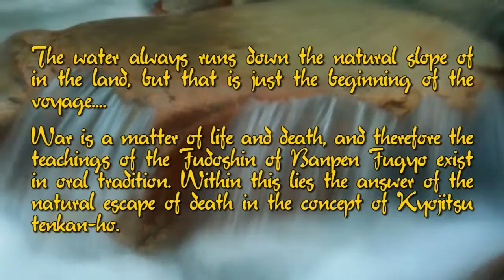XXVII SUMMER CAMP 2016 GYOKKO RYU KOPPO & KOSSHI JUTSU with ANTONIS MITROU - SHIHAN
19 until 24 JULY 2016 XXVII SUMMER CAMP 2016 KOPPO & KOSSHI JUTSU with ANTONIS MITROU - SHIHAN

玉虎流骨指術 * 玉虎流骨法術
Gyokko ryu kosshijutsu
Founded by : sakagami tarou kunishige
Era : 1500's
Muto Waza are unarmed against either sword or spear and are the most advanced and difficult techniques of the Ryu. The basic movements are that of a spinning top. If a lock is placed on a joint, the joint is held still by the body, while the feet move one's body around the joint. Because footwork takes time, nerve strikes are applied before and during the motion. The movement in Gyokko ryu is also around an opponent's fixed point of balance.

Other specialties of this school are Koshi jutsu (attack on muscle and nerve points), Shito jutsu (use of thumb and other fingers), Ken jutsu (sword), Ko Dachi (short sword), Yari jutsu (spear), and Bo jutsu (various sticks).

Our Dojo's:
Olympou 8str. Peristeri - Athens
Pyrrou 15str. Pagkrati - Athens